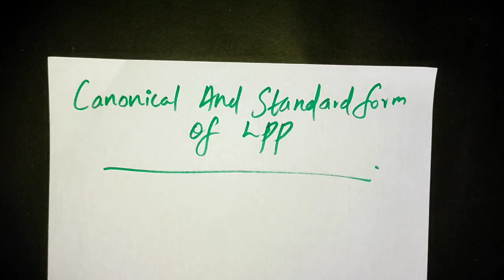Canonical and Standard form of LPP| Slack and Surplus Variables | Malayalam |Operations Research